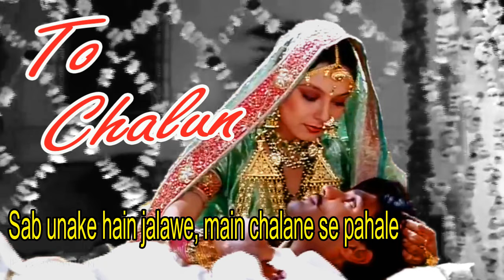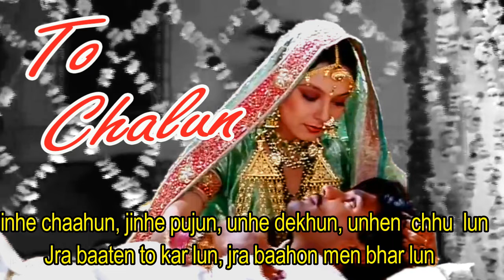Aye Jaate Hue Lamhon Lyrical l Roop Kumar Rathod l Border l Sunil Shetty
Aye jaate hue lamhon
Zara thehro, zara thehro

Main bhi to chalta hoon
Zara unse milta hoon
Jo ek baat dil mein hai unse kahoon
To chaloon, to chaloon
Hmm.. hmm..
To chaloon, to chaloon, to chaloon..
Hmm.. hmm..

Unke chehre ki yeh narmiyan
Unki zulfon ki yeh badliyan
Unki aankhon ke roshan diye
Unke hothon ki yeh surkhiyan

Sab unke hain jalve
Main chalne se pehle
Saanson mein, aankhon mein
Khwaabon mein, yaadon mein
Aur is dil mein unko chhupa ke rakhoon
Hmm.. hmm..

Main kahin bhi rahoon aye sanam
Mujhko hai zindagi ki kasam
Faasle aate jaate rahein
Pyaar lekin nahi hoga kam

Jinhein chaahun, jinhein poojun
Unhein dekhoon, unhein chhoo loon
Zara baatein to kar loon
Zara baahon mein bhar loon
Main is chaand se maathe ko choom loon
Hmm.. hmm..

Hmm.. hmm..